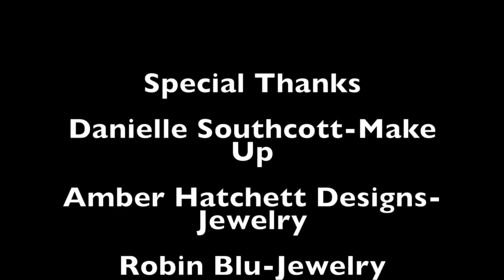Behind The Scenes With Fox & Owl studio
Special Thanks to:
Danielle Southcoot - Make Up
Amber Hatchett Designs - Jewelry
Robin Blu - Jewelry